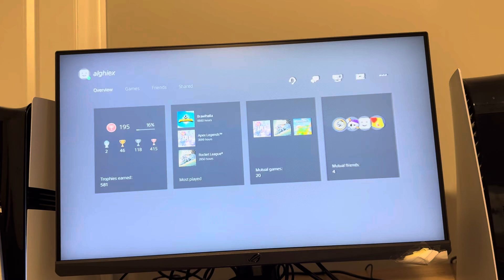PS5 Pro: How to View Friend/Player’s Trophies Earned on Games Tutorial! (For Beginners)